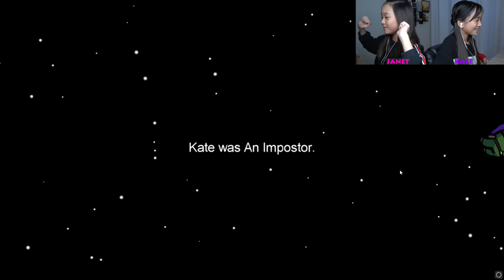We were both IMPOSTERS at the same time! | Among Us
In this video, we are playing Among Us. Today we will only be the imposters.